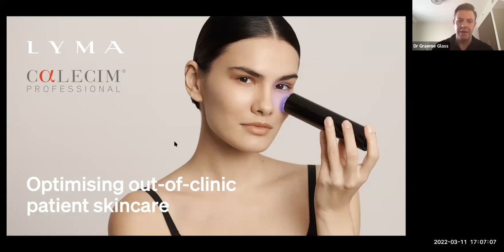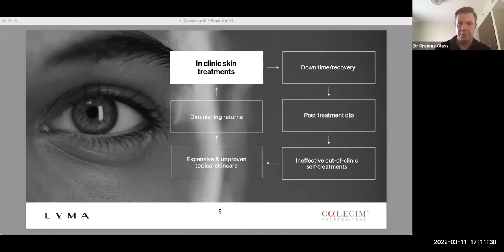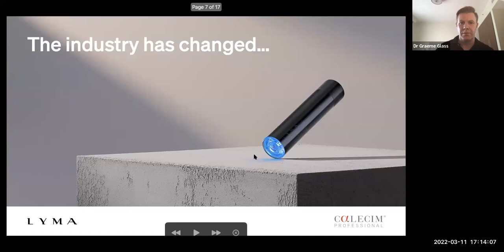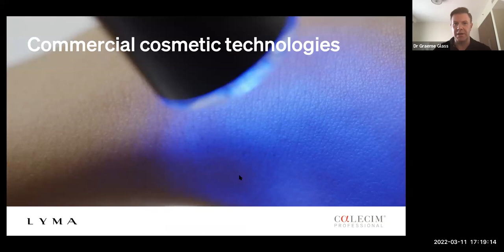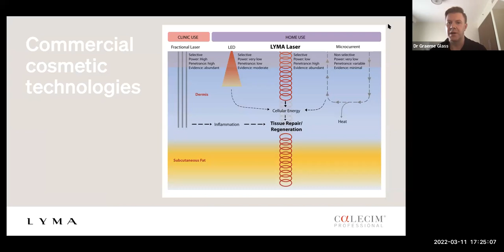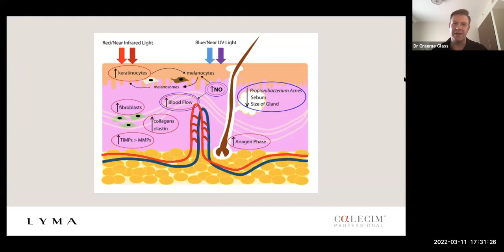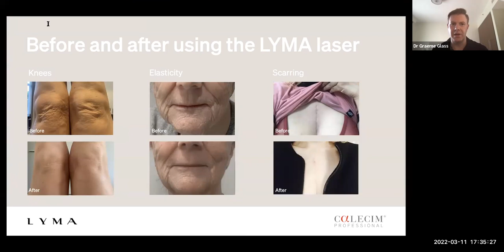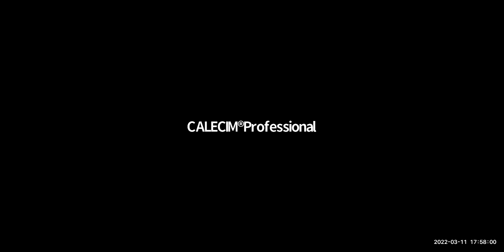The LYMA Laser & CALECIM: Optimising Patients' Results at Home Harnessing the Power of Laser Speckle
CALECIM ® Professional Social Media Channels
-Follow our news on Facebook: